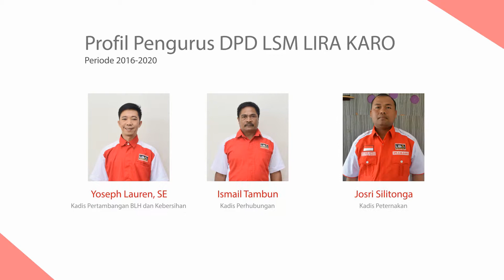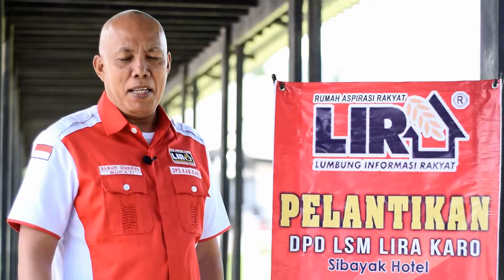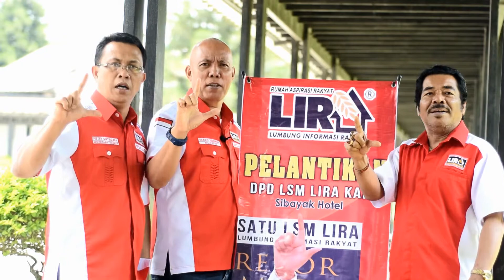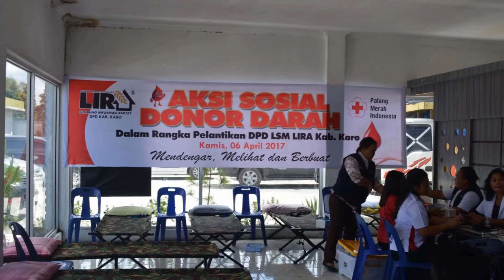Ucapan Selamat Gubernur LSM LIRA SUMUT - H. Febry Dalimunthe, ST, MM